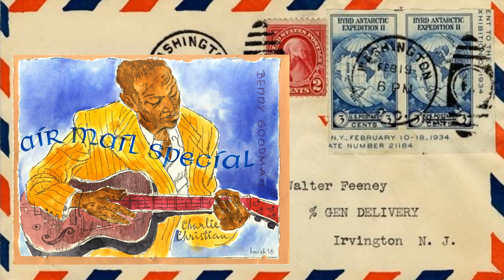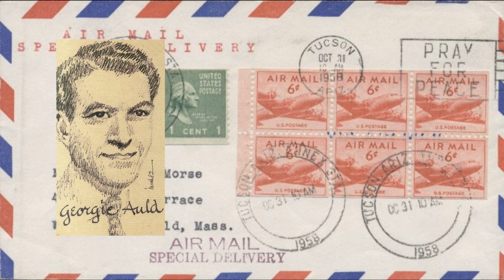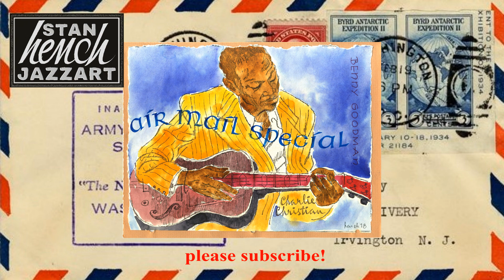AIR MAIL SPECIAL - Charlie Christian - Benny Goodman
Benny Goodman - clarinet
Charlie Christian - guitar
Dave Tough - drums
Johnny Guarnieri - piano
Artie Bernstein - bass
Georgie Auld - tenor saxophone
Cootie Williams - trumpet
recorded in 1941
artwork by Stan Hench